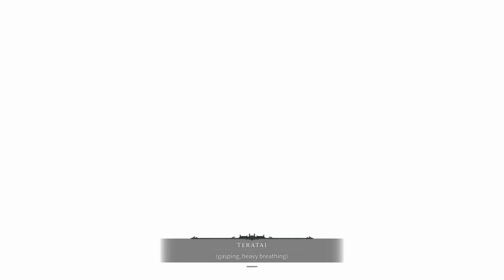Late Review of Diablo 4 Beta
Time to get into another Late Review of a Beta/Demo or whatever. It's the Late Review of Diablo IV Beta.

All gameplay footage and screenshots used in this video were captured by me while playing Diablo IV Beta on the Xbox Series X using the Xbox Game DVR. I do not claim to have created Diablo IV Beta, the Xbox Series X, or the Xbox Game DVR. I simply used them as tools to enhance this video. Thank you.